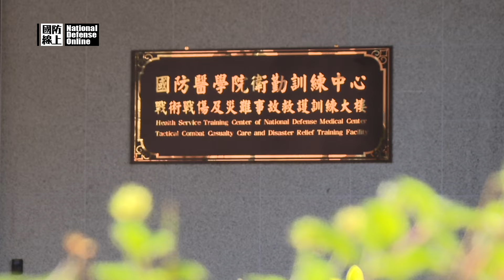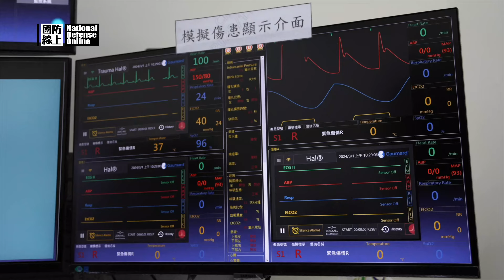《國防線上-戰傷救護大樓：現代化訓練一探究竟》透過VR虛擬實境，營造戰場救護擬真訓練！！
為提升國軍衛勤人員在戰傷、災害等環境下的救護處置能力，國防醫學院衛勤訓練中心在軍醫局的指導下，建置戰術戰傷及災難事故救護訓練系統與設施。新落成的戰傷救護大樓，也於112年底落成啟用，讓國軍強化戰術戰傷及緊急救護的訓練和技術，邁向新的里程碑。

執行製作：黃劭恩
後製剪輯：蔡枋澐
配樂：紅點
旁白：涂光大